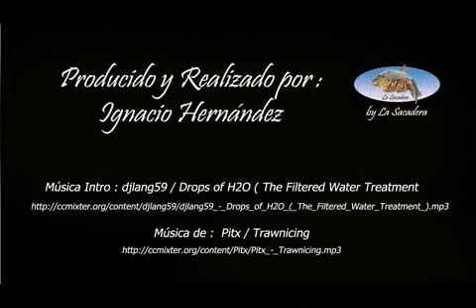Nudos de Pesca. Nudo para Empatar Anzuelo.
Nudo Clásico de Empatado de Anzuelos. Empatado sencillo para anzuelos de paleta.